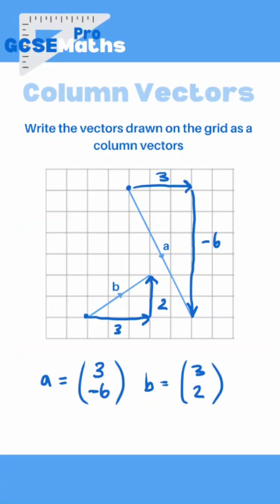Column Vectors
Welcome to the GCSEMathsPro YouTube Channel! My name is Millie and I am a GCSE Maths tutor with over 3 years experience.